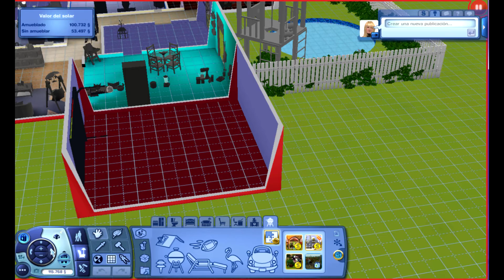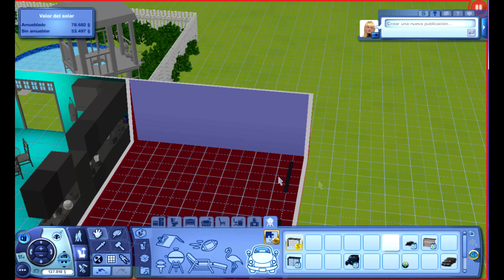★los sims 3 gameplay español serie anais #1★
para estar al tanto de todas nuestras novedades.